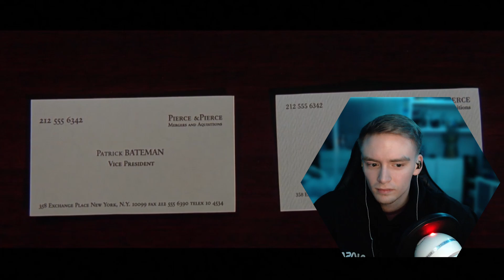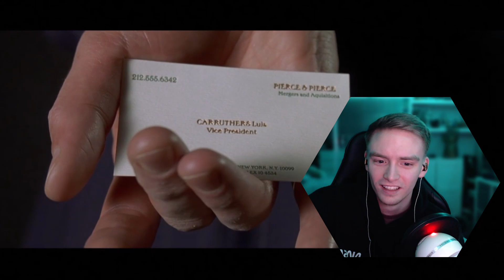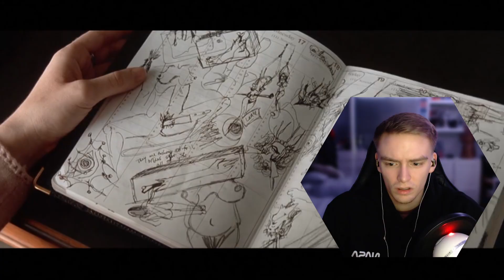AMERICAN PSYCHO (2000) Movie Reaction! FIRST TIME WATCHING!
First time watching American Psycho (2000) Here is my film reaction. I hope you enjoy. I loved this movie, it was very different and set a great tone throughout the movie. I finally came to the conclusion that I have no idea what happened in the end...